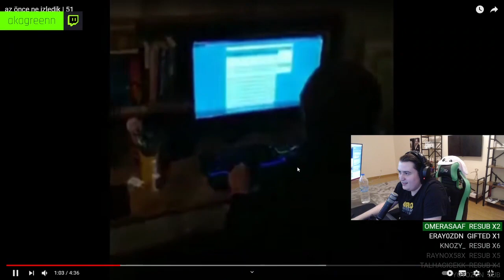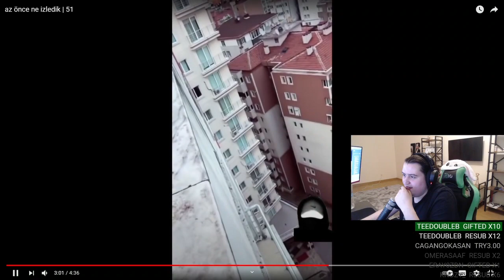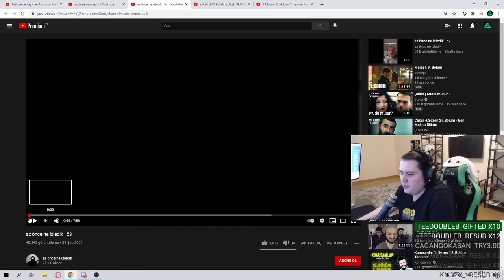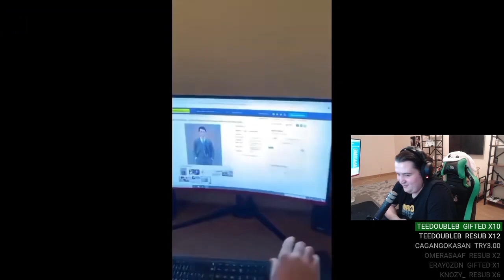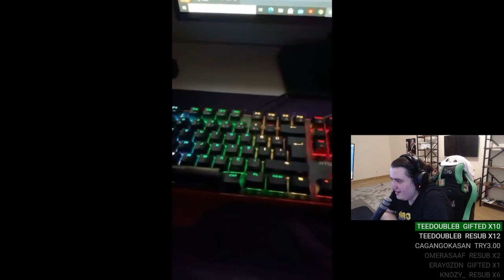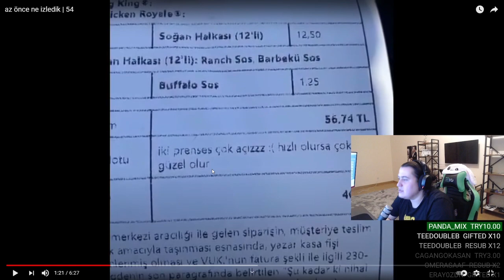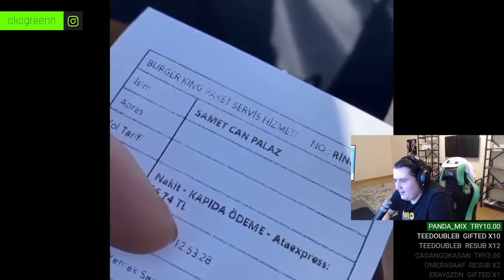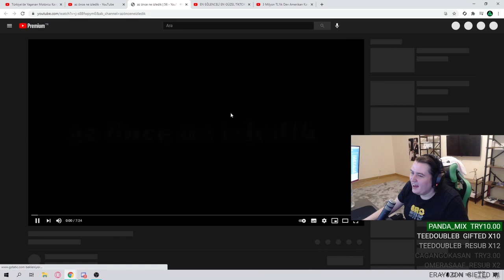Akagreen az önce ne izledim 51,53,54 izliyor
iyi seyiler

Telif hakkı sahibi kişiler için iletişime gecmenizi rica ediyorum